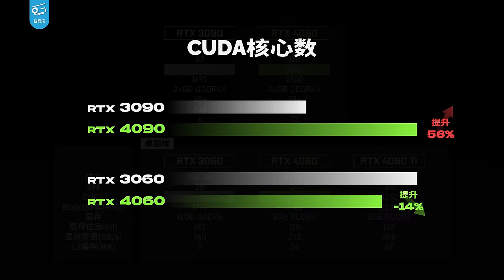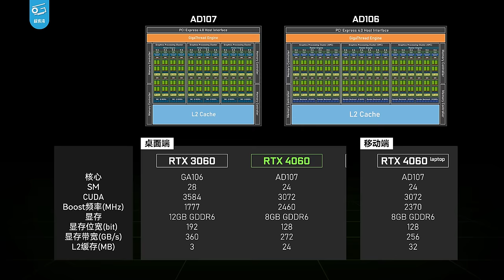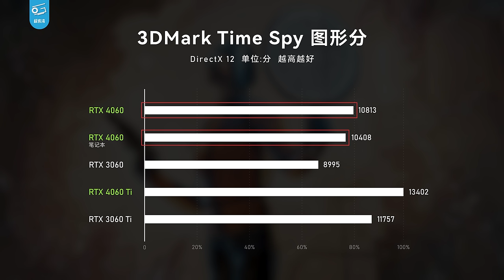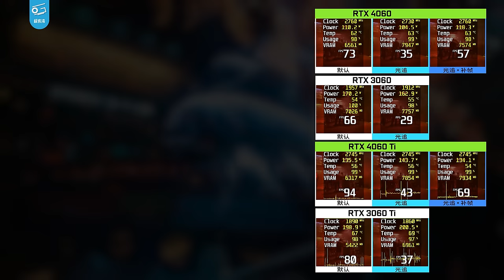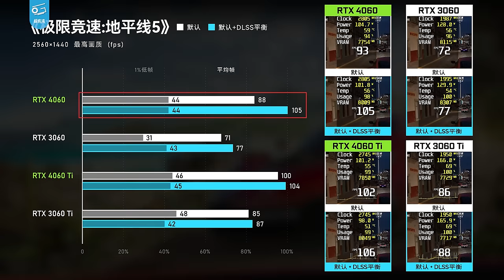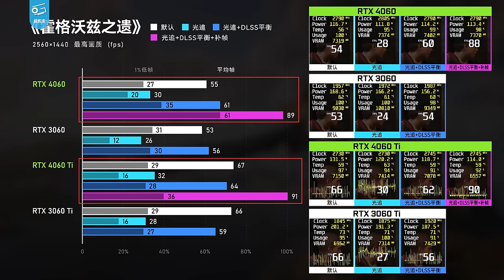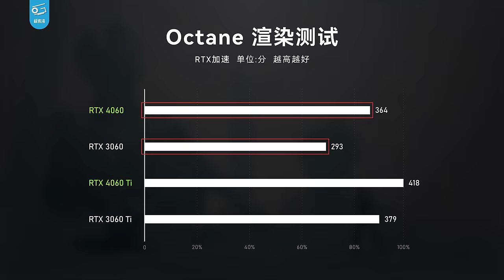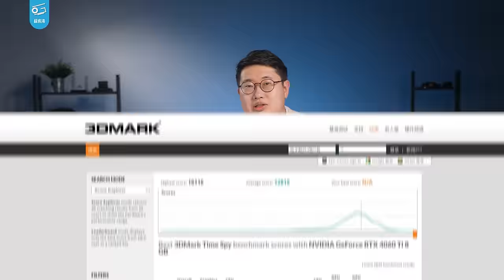RTX4060快速评测：比RTX3060快15%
RTX4060Ti发布一个月之后，RTX4060也来了，我们测了测，看来性能表现并不意外...